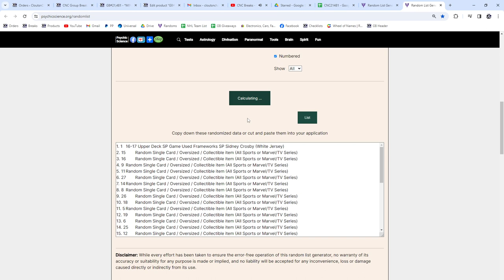Sidney Crosby Frameworks Hockey Chancer Break - CNC GB #21,481